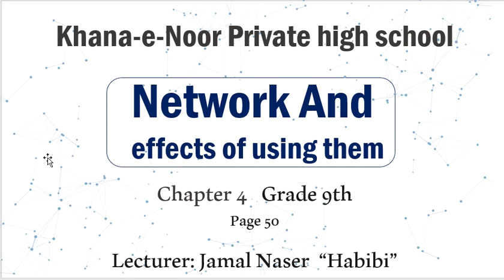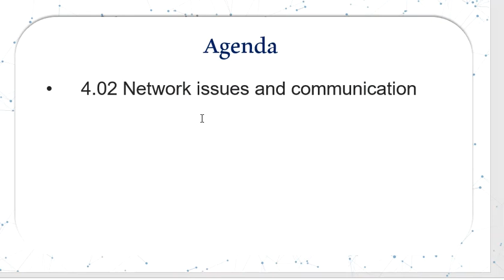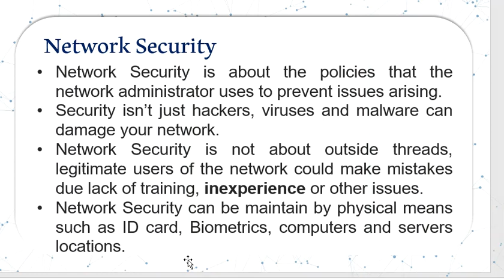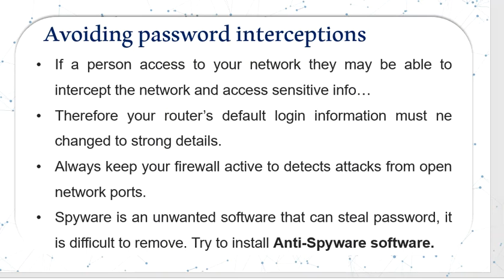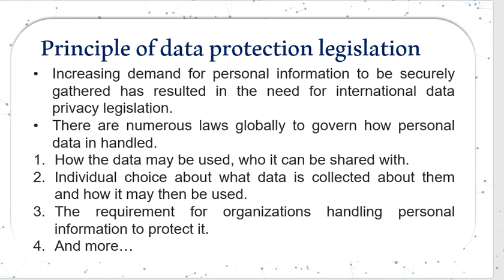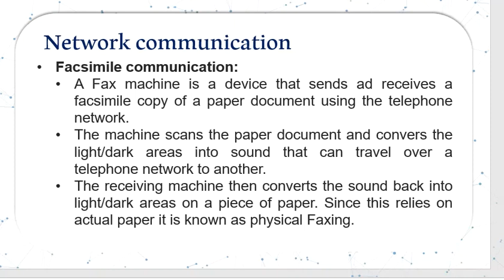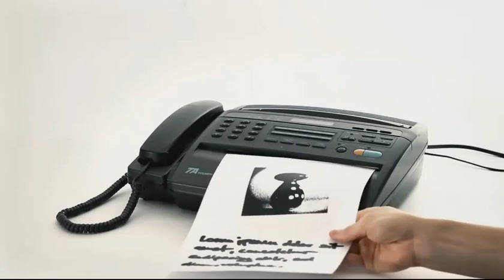Network Security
Network issues description